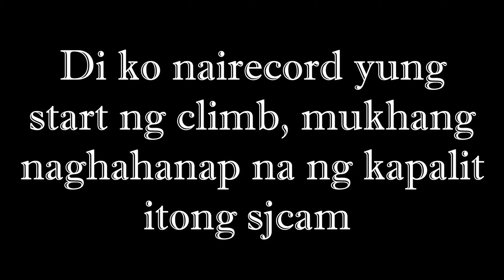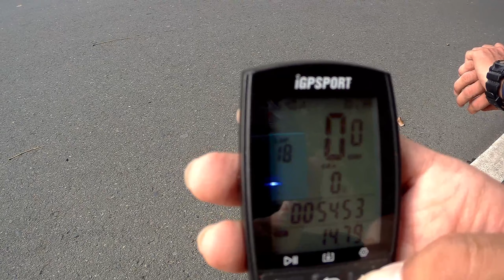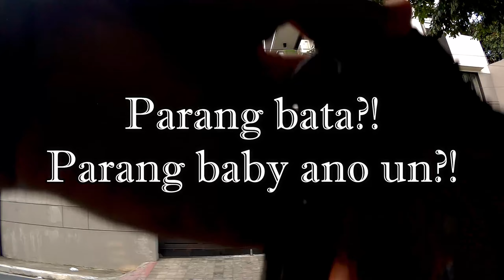AHON - LUSONG - REPEAT (Papawis lang)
Wazzap mga kaibigannn! Ilang araw walang ride kaya naisipan kong magensayo gaya sa napanood ko sa GCN! Isang oras na ahon lusong repeat! May malapit na ahon sa amin kaya sinubukan namin pagpraktisan, Tara let's go!